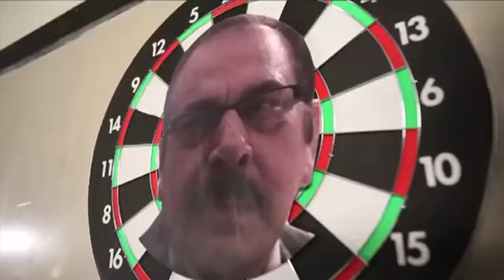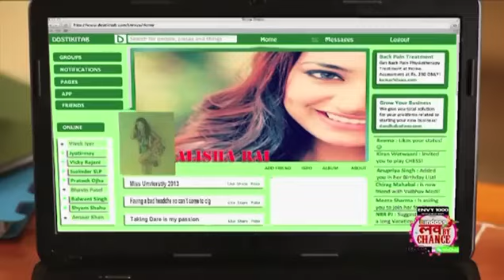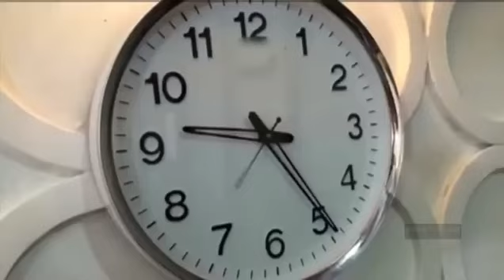||pyar to hona hi tha ❤️❤️❤️|| college love story 🤗🤗🤗🤗🤗👍👍❤️❤️